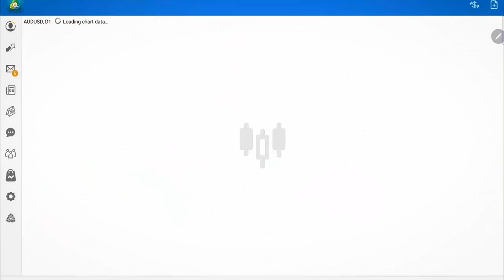Macam Mana Nak Tahu Trend Forex Sebenar? Supaya Tak Sell Price Naik, Buy Price Turun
📣 ANNOUNCEMENT